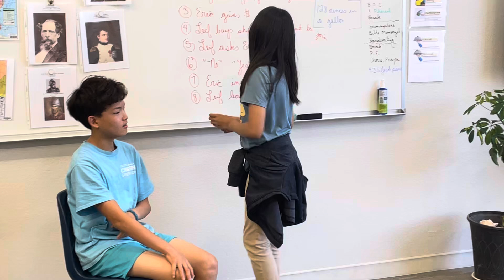Eric the Red and Leif, classroom re-enactment